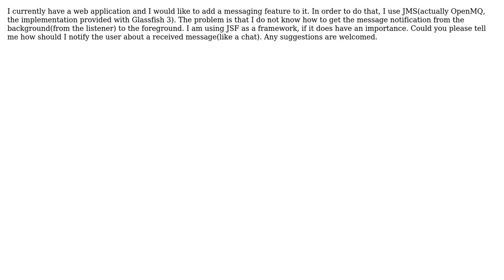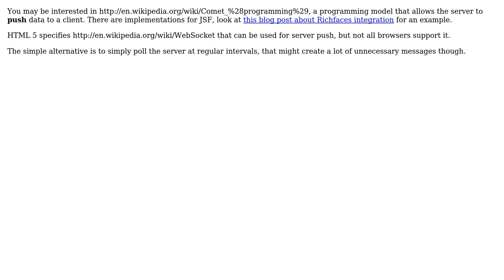Software Engineering: How to get JMS to front end?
With thanks & praise to God, and with thanks to the many people who have made this project possible! | Content (except music & images) licensed under CC BY-SA | Music | Images & others | With thanks to user gnat user ftr user Dragos user Bart van Ingen Schenau and the Stack Exchange Network Trademarks are property of their respective owners. You are responsible for your own actions.